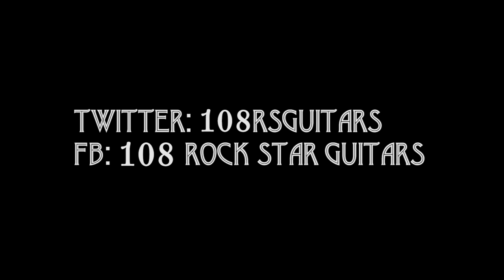Randy Bachman Interview | One-On-One with Lisa S. Johnson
Had a ton ‘o fun interviewing my fellow Canadian rocker Randy Bachman about his new album “By George By Bachman” celebrating the music of George Harrison. The album is brilliant mixing Beatles and Harrison riffs throughout. Enjoy our chat about the album, his influences, smashing guitars and lots of very good story telling!